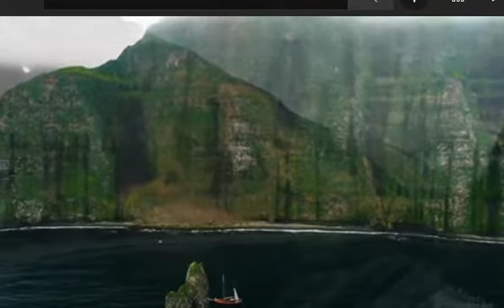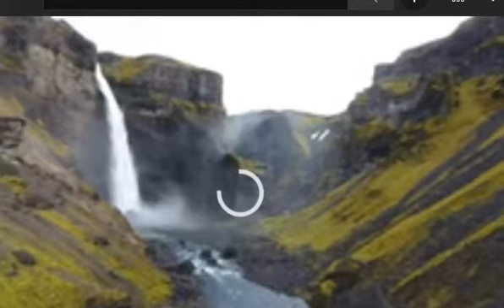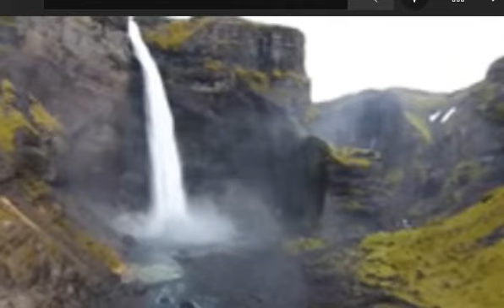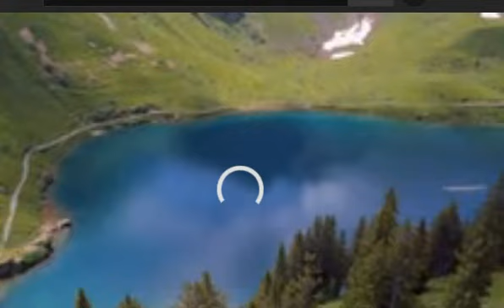Surah Kahaf سور ة کہف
with beautiful voice .and many bebefite.ه وسلم: مَنْ قَرَأَ سُورَةَ الْكَهْفِ يَوْمَ الْجُمُعَةِ فَهُوَ مَعْصُومٌ إِلَى ثَمَانِيَةِ أَيَّامٍ مِنْ كُلِّ فِتْنَةٍ تكون، فَإِن خرج الدَّجَّال عصم مِنْهُ۔
(الاحادیث المختارة للضیاء المقدسی: ج 2 ص 50 ط دارخضر للطباعة، بیروت)
ترجمہ
حضرت علی رضی اللہ عنہ سے روایت ہے کہ رسول اللہﷺ نے فرمایا کہ جس نے جمعہ کے دن سورہ کہف کی تلاوت کی وہ آٹھ دن تک ہر فتنے سے بچا رہے گا ، اگر دجال کا بھی خروج ہوجائے تو اس سے بھی بچ جائے گا۔ " من قرأ سورة الكهف في يوم الجمعة أضاء له من النور ما بين الجمعتين " .
رواه الحاكم ( 2 / 399 ) ومعرفة السنن و الآثارللبيهقي ( ج4 ص 418)
ترجمہ
جناب رسول اللہ صلی اللہ علیہ وسلم نے فرمایا :
جس نے جمعہ کے دن سورۃ الکھف پڑھی اسے کے لیے دوجمعوں کے درمیان نور روشن ہوجاتا ہے۔
اس حدیث کے متعلق حافظ ابن حجر رحمہ اللہ تعالی " تخریج الاذکار " میں کہتے ہیں کہ یہ حدیث حسن ہے ، اور ان کا کہنا ہے کہ سورۃ الکھف کے بارہ میں سب سےقوی یہی حديث ہے ۔
قال ابن حجر في " تخريج الأذكار " :  حديث حسن ، وقال  : وهو أقوى ما ورد في قراءة سورة الكهف .
(" فيض القدير: ج 6 ص 257 ط دارالکتب العلمیہ بیروت)
3 وعن ابن عمر رضي الله عنهما قال : قال رسول الله صلى الله عليه وسلم : " من قرأ سورة الكهف في يوم الجمعة سطع له نور من تحت قدمه إلى عنان السماء يضيء له يوم القيامة ، وغفر له ما بين   الجمعتين ".
ترجمہ
رسول اکرم صلی اللہ علیہ وسلم نے ارشاد فرمایا :
جس نے جمعہ کے دن سورۃ الکھف پڑھی اس کے قدموں کے نیچے سے لے کر آسمان تک نور پیدا ہوتا ہے، جو قیامت کے دن اس کے لیے روشن ہوگا اور ان دو جمعوں کے درمیان والے گناہ معاف کردیۓ جاتے ہیں۔